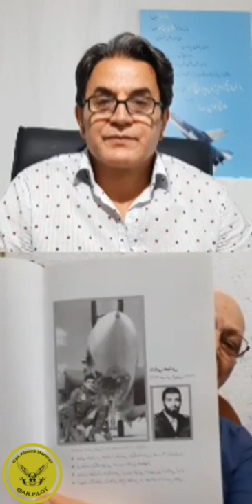امیر سرتیپ خلبان دکتر احمد مهرنیا بخش اول